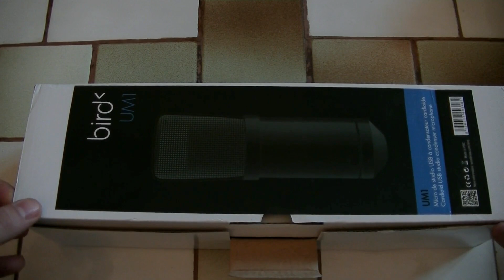Bird UM1 - Mon nouveau Micro !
Je me suis acheté un nouveau microphone pour enregistrer le son de mes vidéos !
Actuellement j'utilise celui intégré à ma caméra, ce qui pose quelques problèmes techniques ...

Lien vers le Micro identique d'une autre marque (me faisant dire qu'il doit s'agir d'un modèle générique)